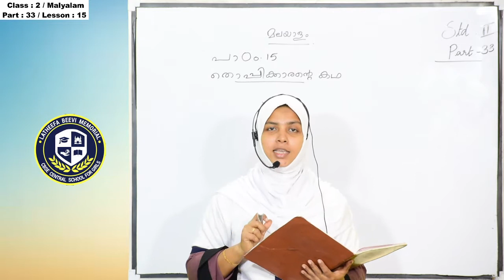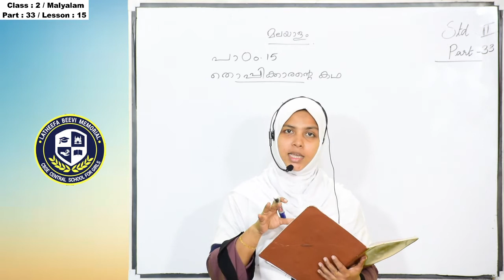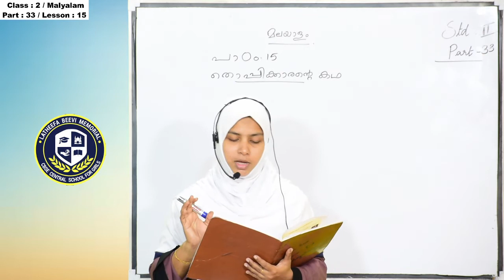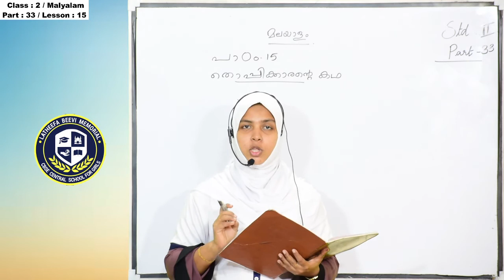LBM│STD 2 MALAYALAM│PART 33│04-02-2021│TEACHER: AJEENA│LBM SCHOOL AYATHIL KOLLAM